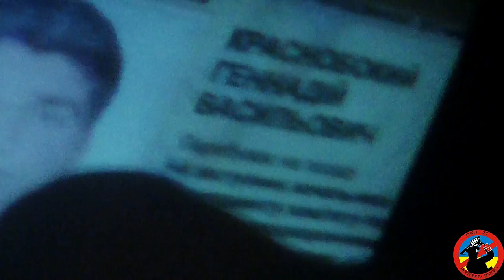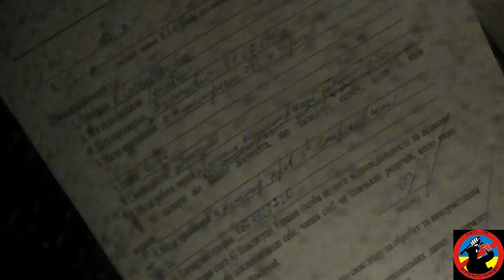Полиция Житомира поймала пьяного чиновника за рулем